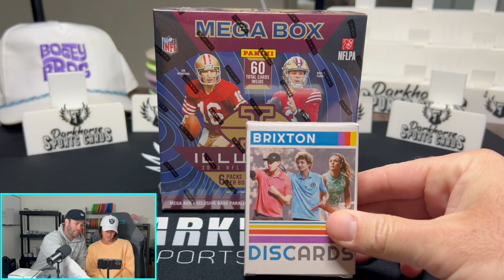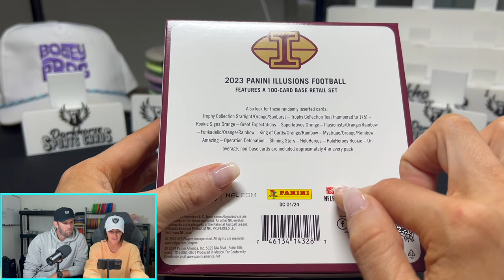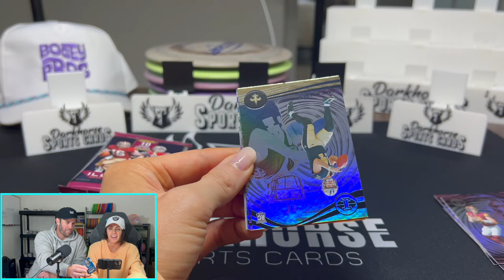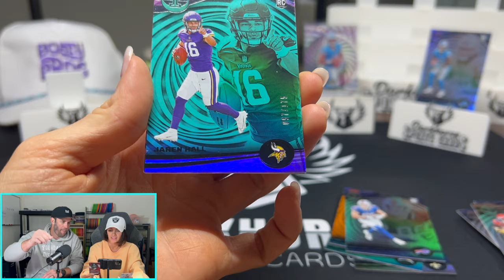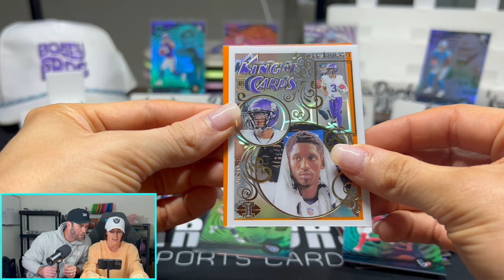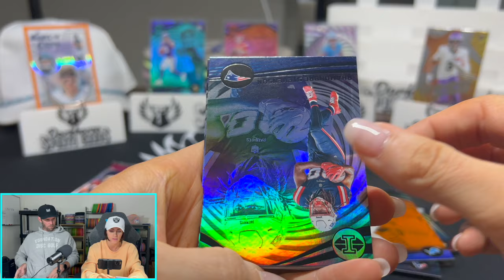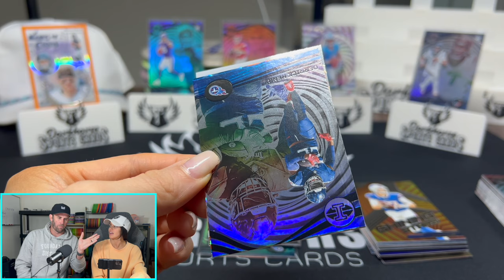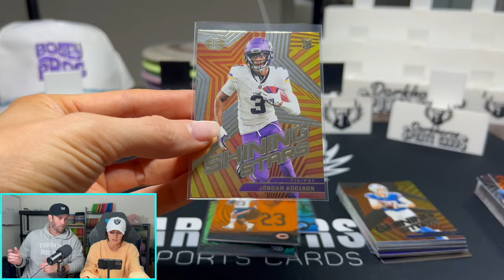KELSEY LOVES THESE CARDS! 2023 ILLUSIONS FOOTBALL MEGA BOX!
We are opening a 2023 Panini Illusions Football Mega Box